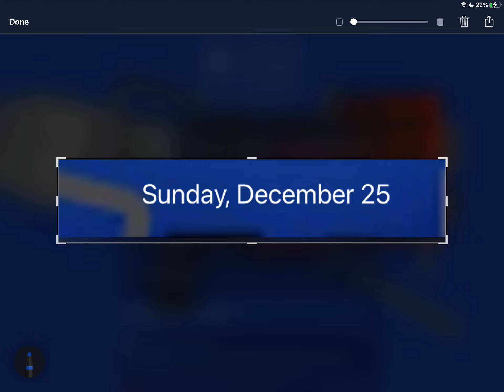Merry Christmas!!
Merry Christmas to everyone! And sorry for not uploading for months lol.